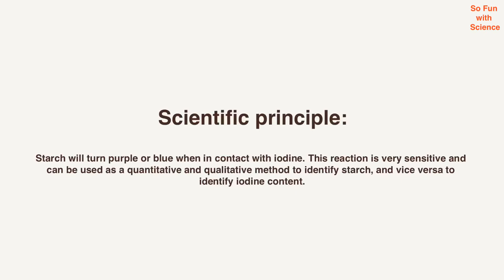Alchemical Set - (37) Secret Message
Experimental materials:
Paper cup, measuring cup, starch, stirrer, paintbrush, paper/filter paper, iodophor.

Experimental steps:
(1) Pour some starch powder into the measuring cup.
(2) Add 40ml of water into the cup and stir.
(3) Mix the starch and water well.
(4) Dip the paintbrush into the starch water and write a word you have in mind on the paper.
(5) Allow the paper to stand dry.
(6) Drip the iodine from the iodophor on the paper.
(7) The secret message will now appear!

Scientific principle: Starch will turn purple or blue when in contact with iodine. This reaction is very sensitive and can be used as a quantitative and qualitative method to identify starch, and vice versa to identify iodine content.